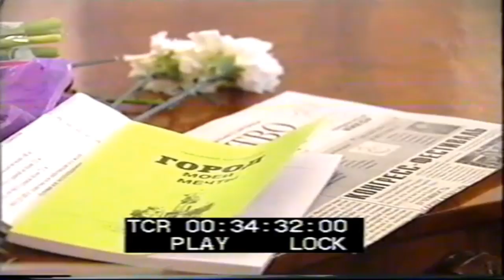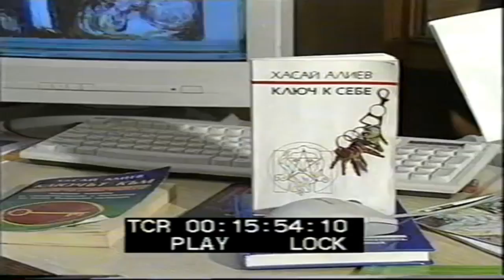Архив.Персональная выставка, Москва. 2002 г. Институт искусствознания РФ. Хасай Алиев. Метод Ключ.